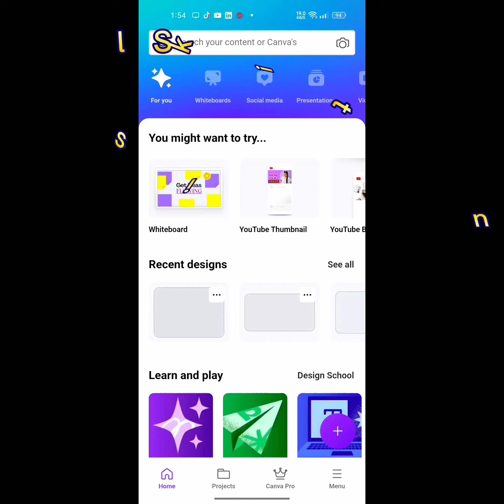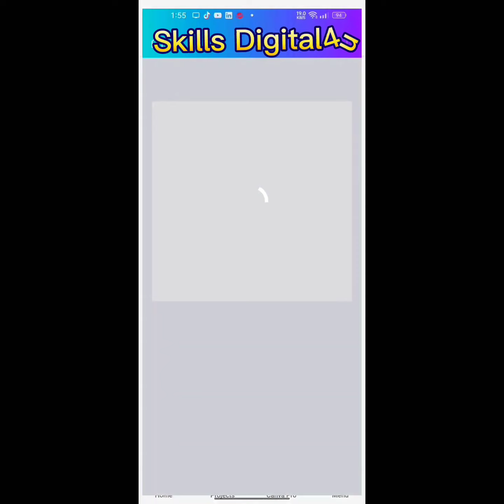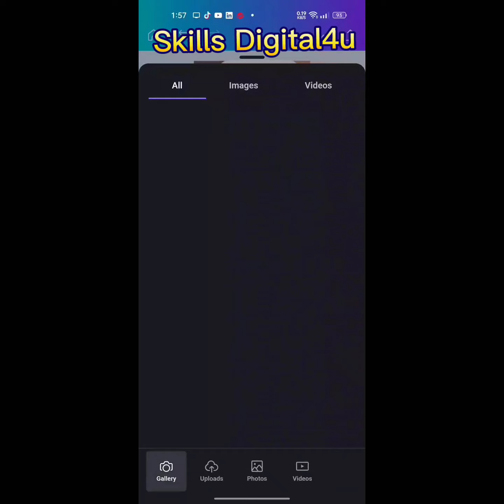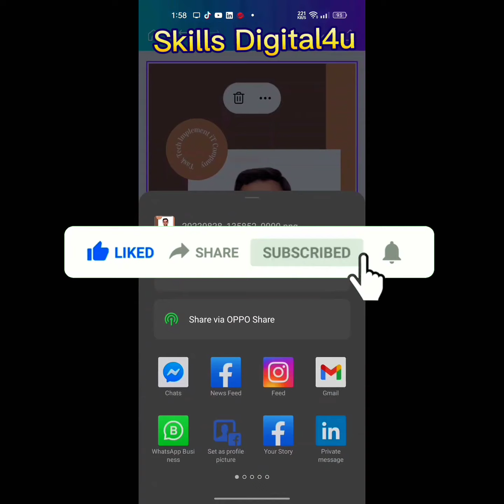How to Create Instagram Story in Canva App - Canva Mobile Application - Skills Digital4u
Here you can learn about how to create a Instagram story in canva application. How to use Canva Mobile Application, Also I create other Canva tutorials. Watch this instagram story ideas tutorial.